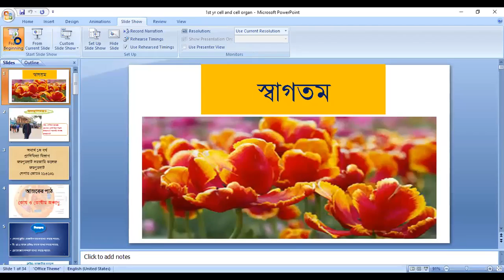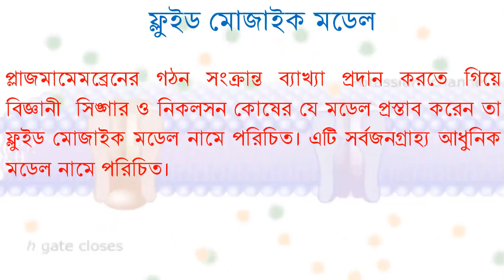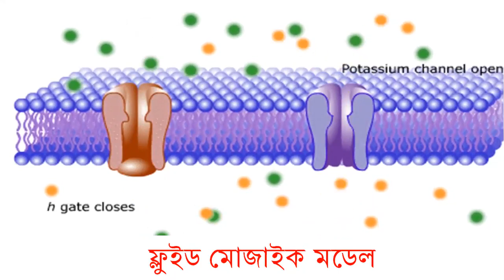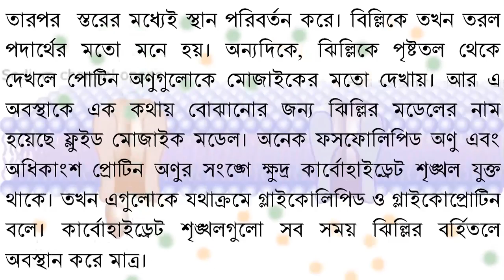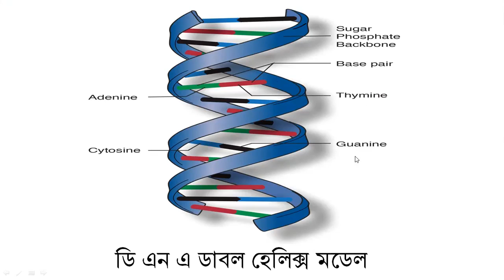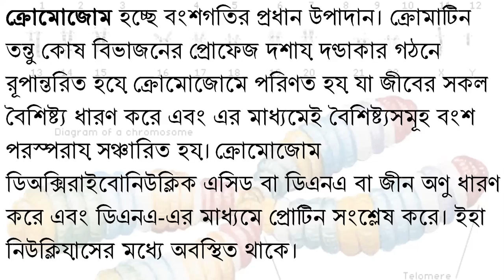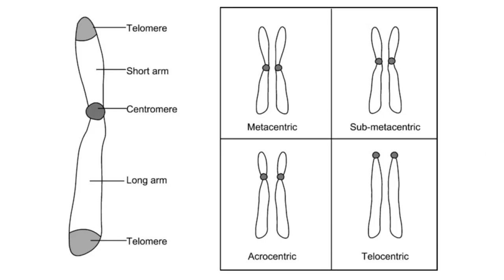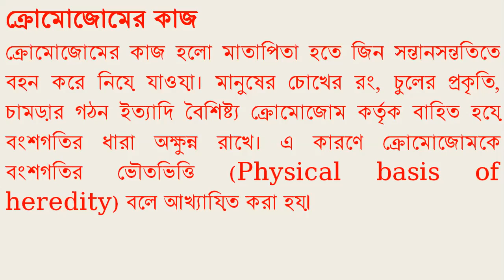কোষ ও কোষীয় অঙ্গাণু -প্রাণিবিদ্যা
বিষয়ঃকোষ ও কোষীয় অঙ্গাণু (লেকচার ০৪)
জনাব মোঃ সেলিম পারভেজ
প্রভাষক, প্রাণিবিদ্যা